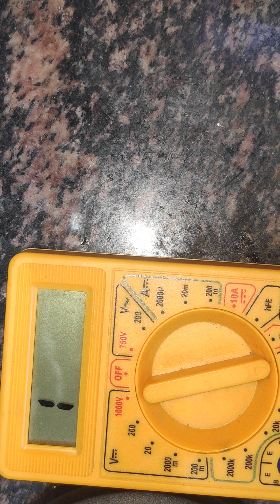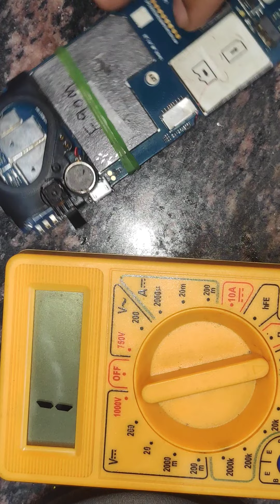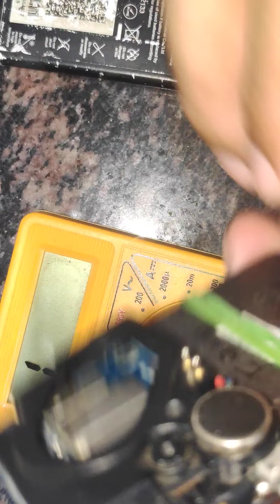Jio F 90 On Off Key Solution. 📱Dead Phone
Jio F90  On Off Key Solution. 📱Dead Phone
Charging Ho Rahi Hai Par Phone Start Nahi Ho Raha Hai
Full Solution
Jio F220B power key jumper
Jio SIM switch off problem
Jio f90m power ic
How to switch on Jio phone
Jio F220B Charging Ways